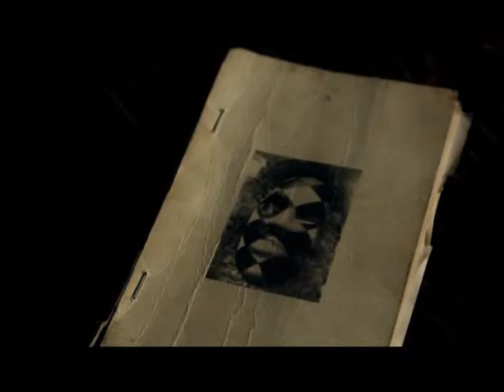EL LIBRO DE TU VIDA- Programa # 16 - parte 2/2- Canal 13 - San Luis Televisión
EL LIBRO DE TU VIDA
El testimonio de nuestros escritores y su trabajo.